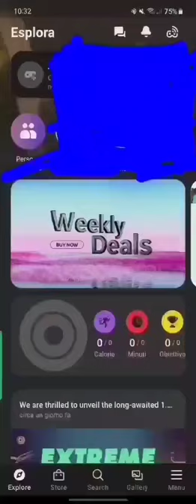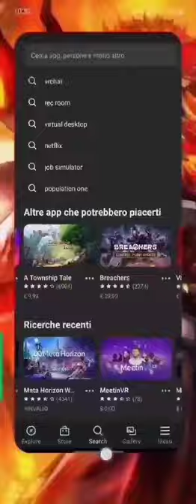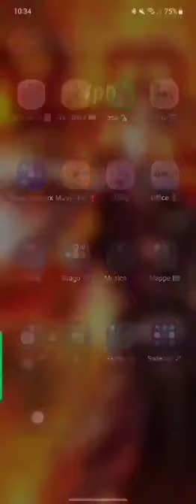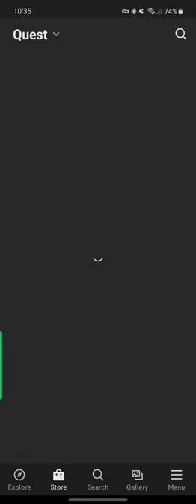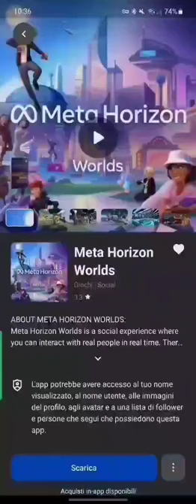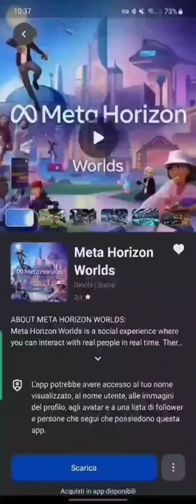horizon worlds, come scaricarlo dallItalia o altri paesi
metodo con lo smartphone per scaricare horizon worlds, in Italia o in un qualsiasi paese dove non sia stato rilasciato.